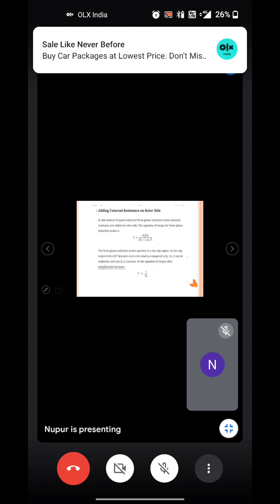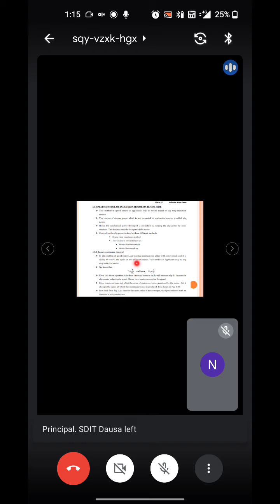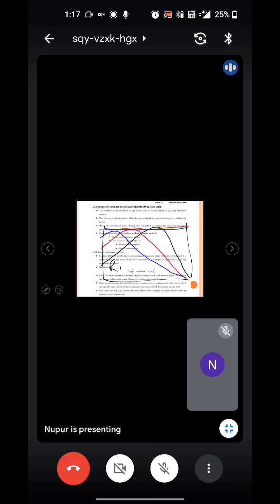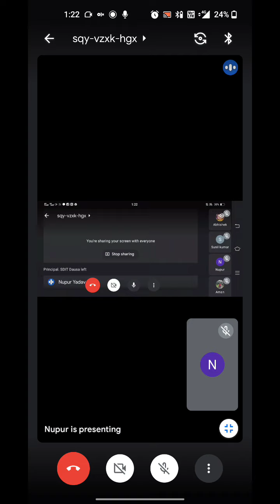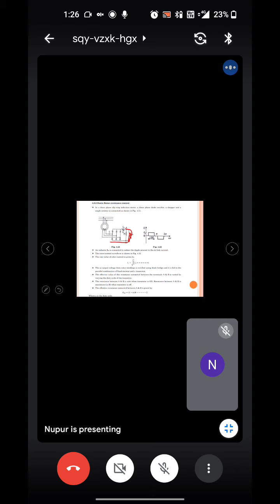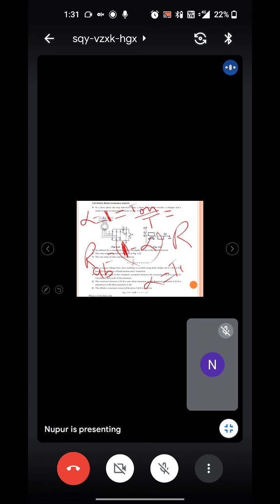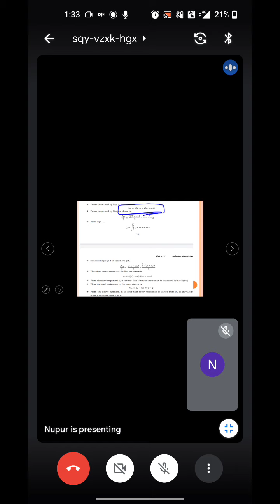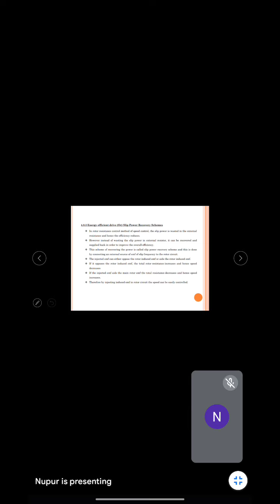VL-19_Static Resistance Control Method_Electric Drives